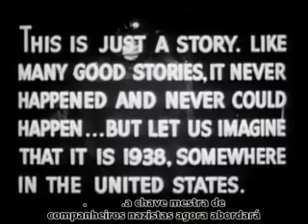A Chave mestra (serial 1945)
Espiões nazistas, liderados pelo misterioso "Master Key", raptam o Pro-fessor Henderson com o objetivo de obter sua "Orotron machine", que é capaz de extrair ouro da água do mar. O agente do FBI Tom Brant, ajuda
do pela repórter Janet Lowe e o Detetive Jack Ryan, tentam resgatar o Professor e conter a aliança nazista.